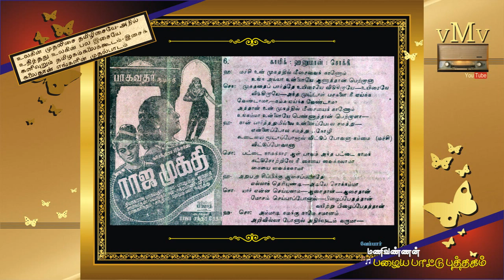OLD SONG BOOK (vMv)--Machi un mugathil meesaiyai kaanom--RAJA MUKTHI (1948)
'தென்னாட்டு சைகல்' என அழைக்கப்பட்ட
பி.ஜி. வெங்கடேசனின் புகழ்பெற்ற...
பிரபல ஹிந்தி பாடல் மெட்டில் உருவான...
"மச்சி உன் முகத்தில் மீசையை காணோம்"
பாடல்...

ராஜ முக்தி (1948)
பாடலாசிரியர் : பாபநாசம் சிவன்
இசை : சி. ஆர். சுப்புராமன்
பாடியவர்கள் : பி.ஜி. வெங்கடேசன், ராஜகாந்தம்

***பழமை காப்போம்***